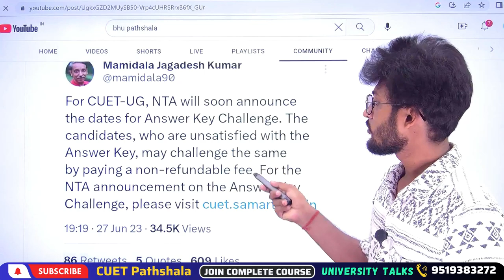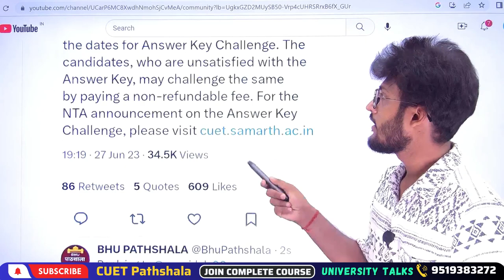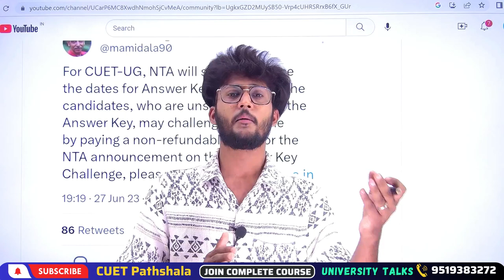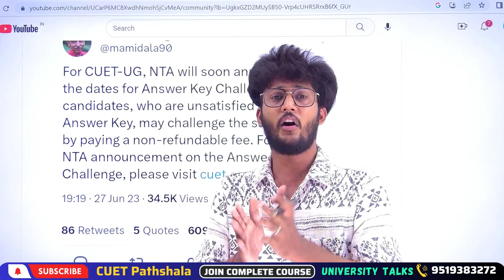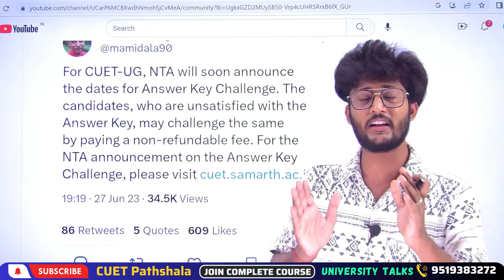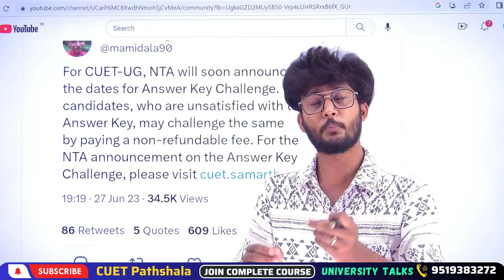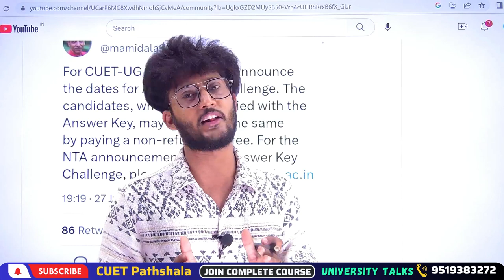NTA का बच्चों से करोड़ों की कमाई ! गरीब छात्रों पर अत्याचार। आवाज़ उठाओ 🙏 By neersir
JMI 2023
                               AU 2023

              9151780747 ( Whatsapp with Name & Course )

Mission 2023
By BHU Pathshala Team

                          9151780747 ( Whatsapp for Course Details )

Hurry Up!

Join everyone...

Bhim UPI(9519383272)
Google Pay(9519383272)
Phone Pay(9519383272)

@University Gurukul